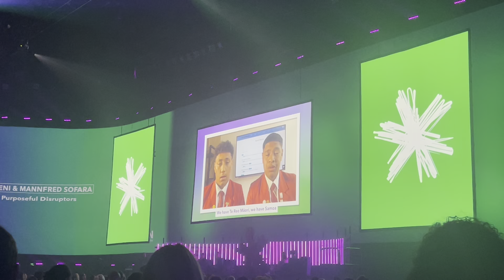Spark Arena Speech - Challenging the narrative. Digital equity.